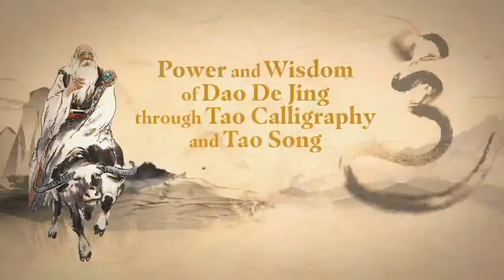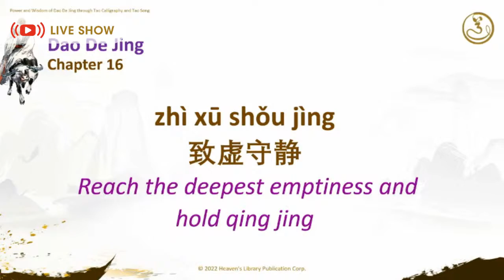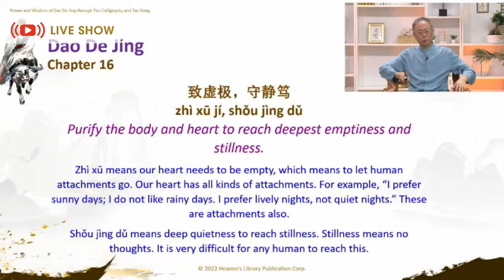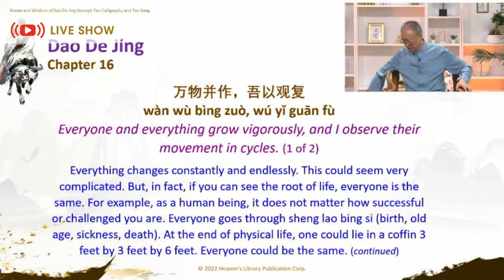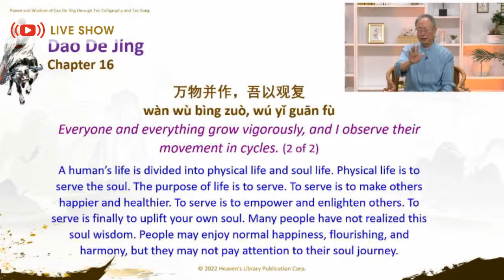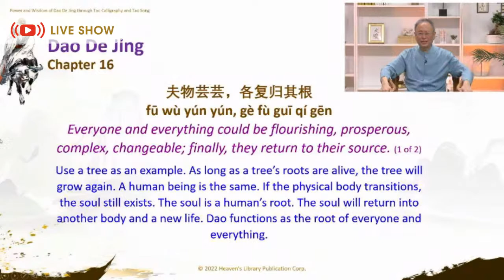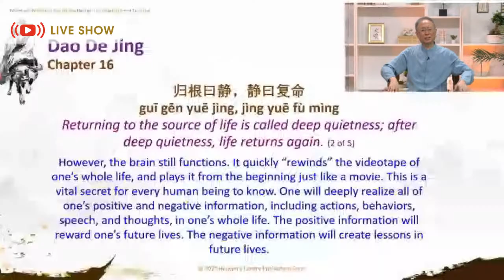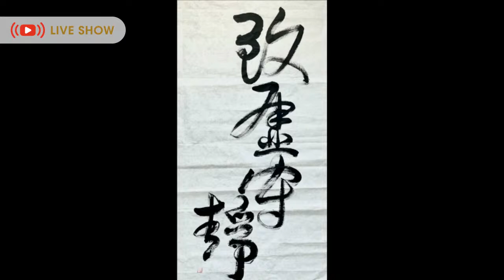Power and Wisdom of Dao De Jing through Tao Calligraphy and Tao Song - Chapter 16 - August 1st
Co-hosted by Bill Gladstone (of Waterside Productions) and Vanessa Ferraro (Tao Master Teacher and Commercial Director for Universal Soul Service Inc.), this show will feature Master Sha sharing the profound wisdom of the Dao De Jing through his masterful lens.

Master Sha has been teaching ancient and new Tao wisdom, secrets, knowledge and practical techniques for healing, rejuvenation, prevention of illness, longevity and immortality for over 20 years.

He has reviewed many interpretations of the Dao De Jing, the 6th century BCE wisdom offered by Lao Zi, the ancient Chinese philosopher and writer who is also known as the founder of Taoism.

Second only to the Bible in terms of the number of copies and translations that have been distributed worldwide, the Dao De Jing text offers profound wisdom for humanity, including wisdom for country leaders and leaders in business, the military, science, economics and politics, and for all human life.
As Master Sha teaches, wisdom is forever, and the deep wisdom of the Tao De Jing is precisely relevant during these challenging times.

To be able to learn about this profound text through the lens of Dr. and Master Sha, a Tao (Source) Channel and the founder of Tao Calligraphy and many other Tao Healing Technologies, will be beyond magical.

It will be revolutionary.

A key feature of the show is that Master Sha will open hearts and expand the impact of this immortal wisdom through the Transformative Art forms of Tao Calligraphy and Tao Song.

This will awaken and inspire viewers, creating “a ha moments” and deep healing potential in every show.

On August 6 join Master Sha for the Free Tao Song & Tao Dance 2 hour workshop

On August 9, join Master Sha and Dr. Rulin Xiu for the free intro to Tao Science of Manifestation